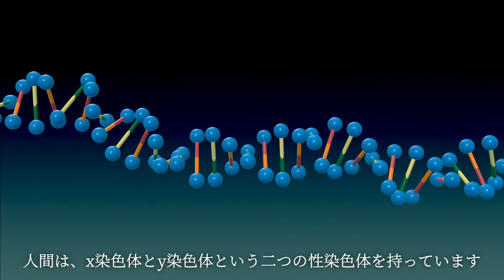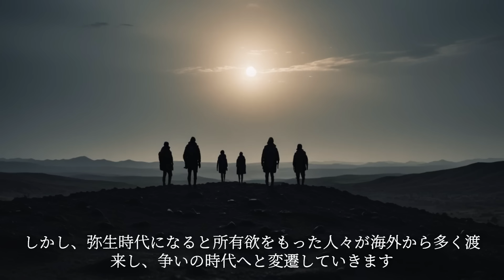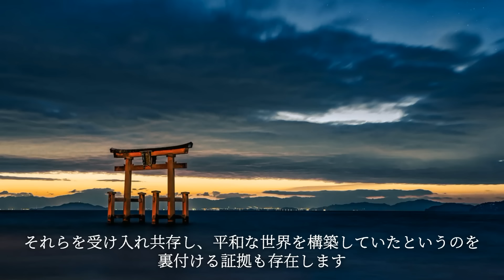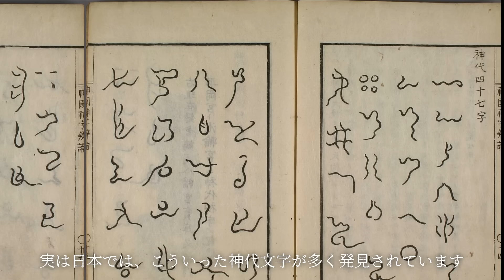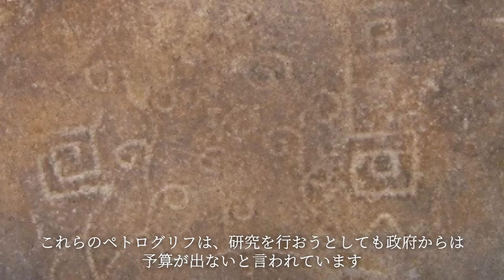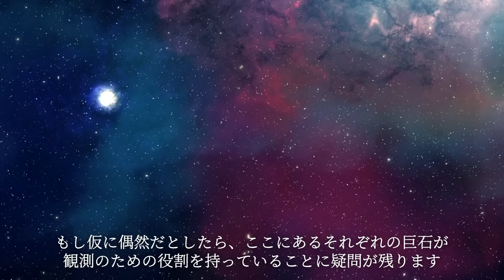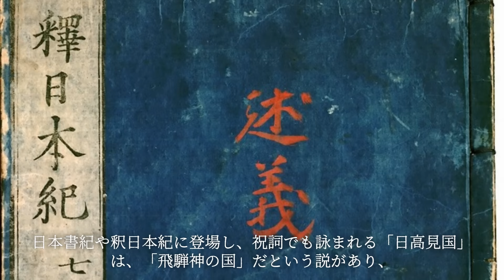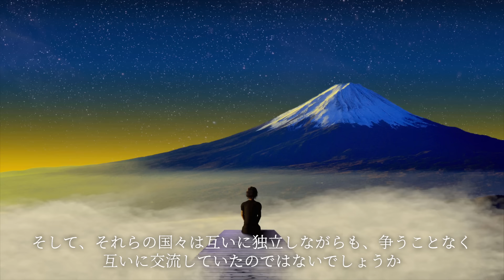縄文時代に隠された真の歴史。1万4000年続いた縄文時代に隠された古代日本の真の姿がヤバすぎる…【 都市伝説 縄文人 日本史 縄文時代 起源 】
00:00 世界の歴史が変わる、縄文人の正体とは？
00:30 縄文人と縄文文化
04:25 縄文人の正体
12:10 縄文人と高度文明

【関連動画】
99.9％の日本人が知らない日本人の正体とは！？歴史に隠された日本の真実がヤバすぎる…【 都市伝説 日本人 日本 日本語 歴史 】

誰も知らない日本語の真実。日本に存在していたカタカムナ文明の真実がヤバすぎる…全ての始まりは日本だった【 都市伝説 日本史 日本語 カタカムナ文明 】

ピラミッドは日本人が作った！？99.9％の人が知らない日本とエジプトの共通点がヤバ過ぎる…【 都市伝説 出雲大社 ピラミッド スフィンクス 】

世界最古のシュメール文明は古代日本人が起源だった！？最新研究で明らかになる古代日本の歴史がヤバすぎる…【 都市伝説 縄文人 シュメール文明 歴史 】